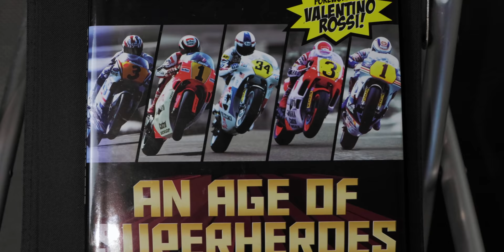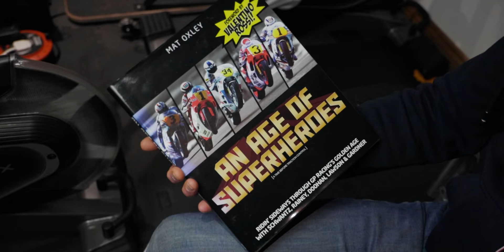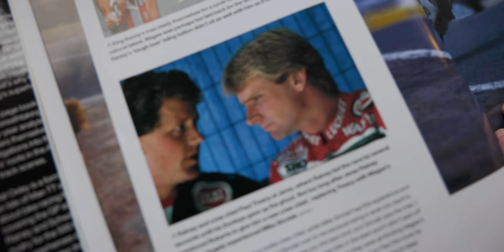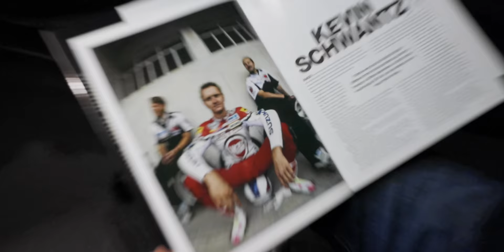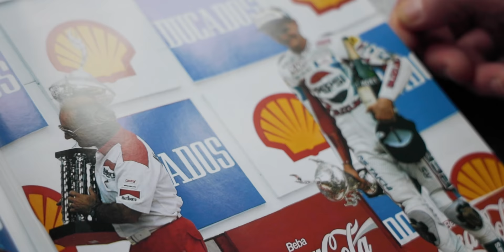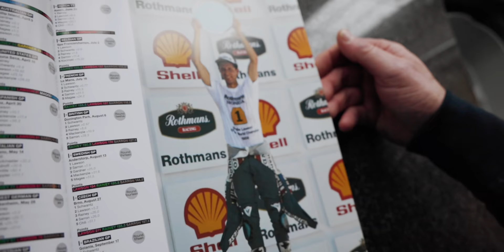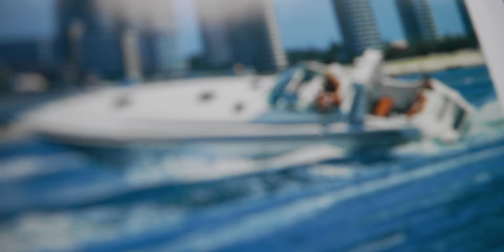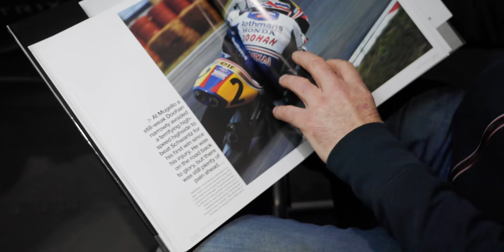Secrets of MotoGP 500cc Grand Prix Riders with Niall Mackenzie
Secrets of MotoGP 500cc Grand Prix Riders with Niall Mackenzie. What made them so good? I asked Dad to talk me through the World Champions from 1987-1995 which many say was the golden era of MotoGP racing. The 500cc two stroke motorcycles were famously called the unrideables. Dad talked me through what made Kevin Schwantz, Eddie Lawson, Wayne Rainey, Mick Doohan and Wayne Gardner so good.
📘 The book!
Photo Credits to Gold And Goose